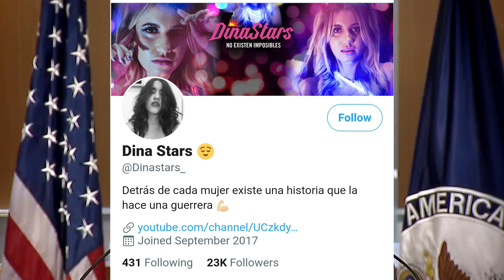SOS CUBA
Consider watching on Roku and Amazon